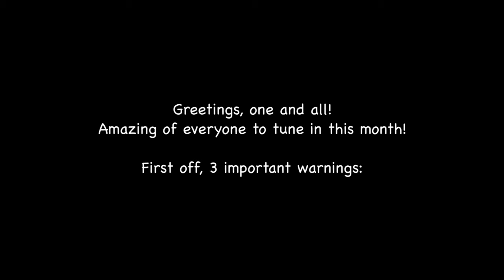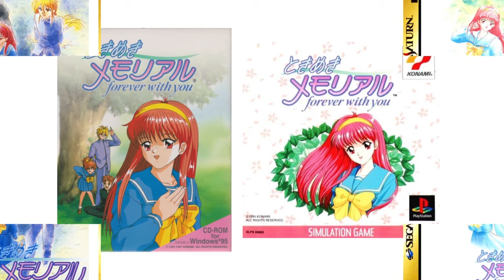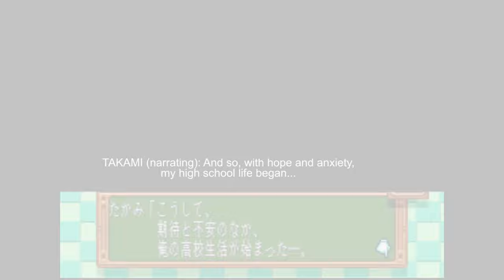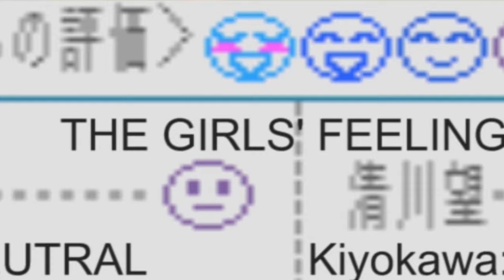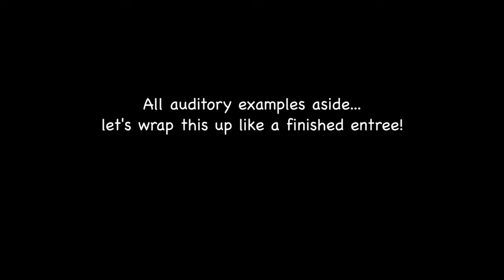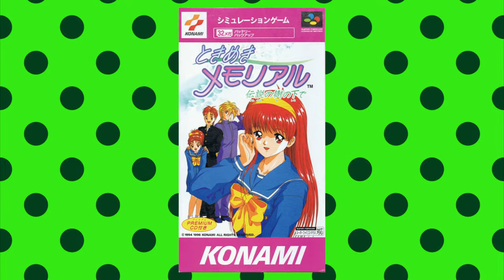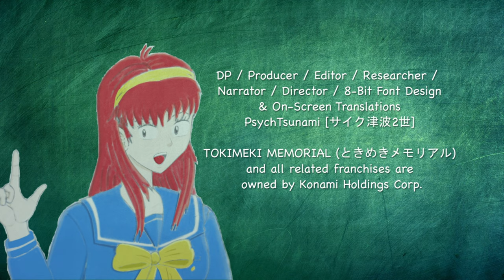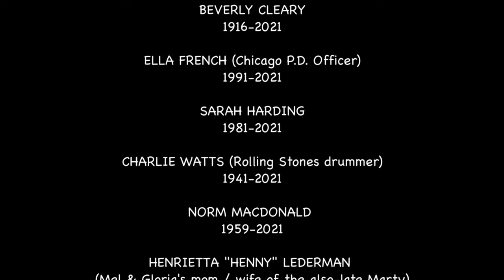The Hardcore Retro God (Review #71 - Tokimeki Memorial)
Another round of countless, heartfelt apologies for not only the third-rate timing in having this intended, definitive version released (and the ominous, nerve-shattering difficulties surrounding this very task), but also deleting the 2-part split version, as some necessary edits had to be arranged for this long-awaited complete re-release of the Season 7 Premiere - one of which involves fusing BOTH PARTS, obviously!

NOW, FOR THE ABSOLUTE LAST TIME...

For those unaware of Tokimeki Memorial (ときめきメモリアル - TokiMemo), it's a franchise of dating simulators by Konami - popular in Japan but nowhere else.  You're assuming the role of a hopeful student who had just got into Kirameki Private High School, alongside a longtime playmate
of his - Shiori Fujisaki (hence the franchise's iconic deuteragonist), one of many girls you'll be seeing, courting and/or taking out for dates as often as possible.

Other supporting classmates include Yoshio Saotome who's great at providing info on the other girls at Kirameki, including his sister Yumi (forgive the spoiler); and especially the stuck-up rich blonde jackass, Rei Ijuin.  Regarding the bulk of the gameplay, you have to boost up the stats of
your student character by improving his looks & athleticism, socializing often, catching up on studies and arts, participating in clubs or getting Z's while upkeeping and/or catching any particular dates with various girls - not just Shiori, of course - BUT DON'T ABANDON ANY OF THE GIRLS
OFTEN, OR MISTREAT THEM, 'CAUSE THEIR FEELINGS DEPEND ON YOUR CHOICES (like in real life, obviously).  A 'bomb' indicating gossiping will appear if you screw any of 'em over, in which case - alternate your tactics accordingly.

Did I forget to mention I've managed to include on-screen translations for the purpose of this review (as I've done for other Japan-exclusive games)?!  Some may be imprecise, but hopefully they're engaging enough to pull everyone in somehow...